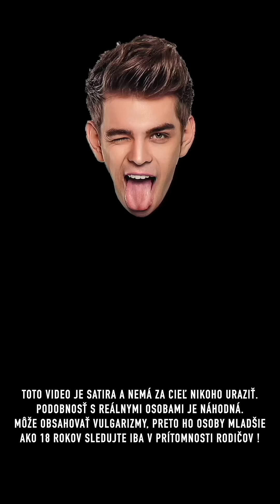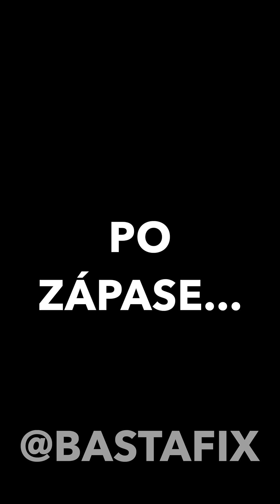Basta Fix - MS 2024 Song (Paródia) (predĺžená verzia)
Paródia na MS 2024 v predĺženej verzii 😜 Dikes za ďalší virál na nete ✌️
Dáme to pri ďalších majstrovstvách? 😅 Slovenský hokejisti Rap 🎤
Ak sa ti toto video páči tak lajkuj zdieľaj komentuj a odoberaj kanál Basta Fix ✌️